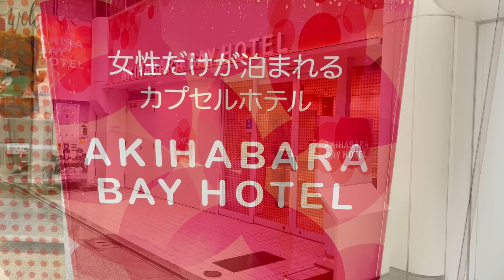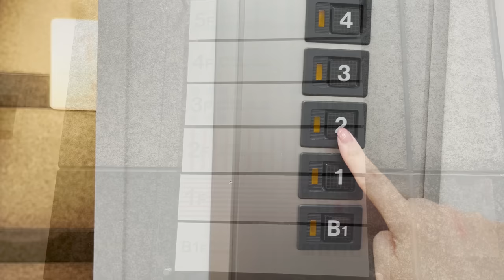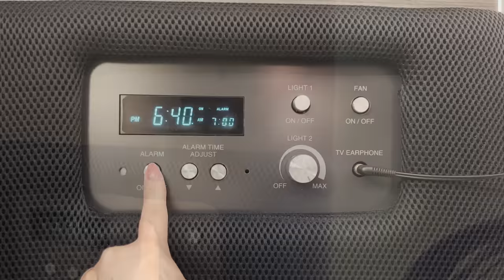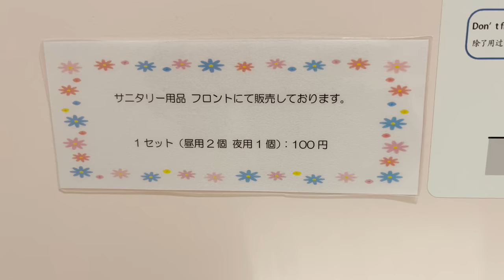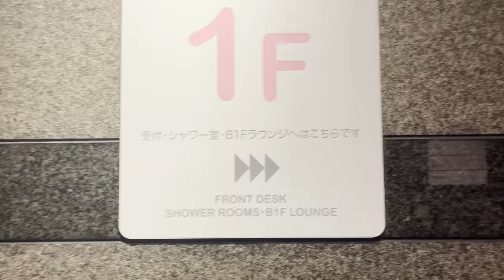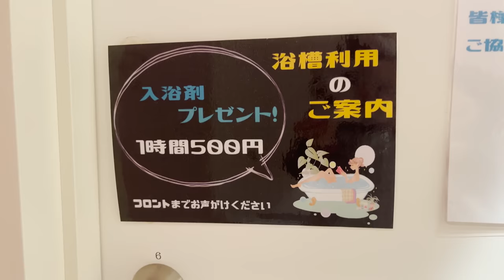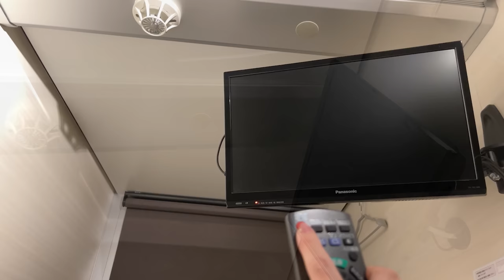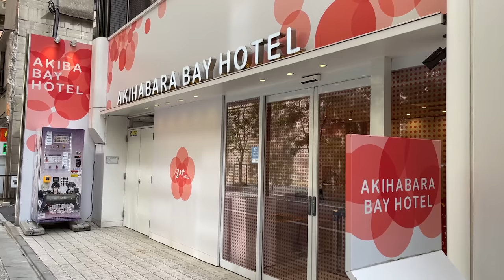Japan's Cutest WOMEN-ONLY Capsule Hotel🌷 | Akihabara Bay Hotel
Akihabara Bay Hotel is a women-only capsule hotel that opened in Akihabara in 2016.
This is a nice hotel with a pretty pink-based interior. The hotel offers sufficient amenities and facilities. I love this hotel🌸
It is possible to reserve a room next to each other in a group of 2 to 4 people.
Even for sudden stays and sightseeing, you can use it with confidence☺️✨

🚃🚶‍♀️How to get to Bay Hotel Akihabara
3 minutes walk from Akihabara station

💰Price
2,820 JPY(22.61 USD) / 1 capsule room
*The price varies depending on the plan and the date of stay.

👧🏻Age limit
Elementary school students and younger cannot stay even if accompanied by a guardian.
Minors of junior high school age and above need a parental consent form.

⌛️Time Stamp
0:00 Opening
0:20 Heading to the hotel
0:36 Akihabara Bay Hotel
1:33 Locker
2:34 Capsule room
4:49 Restroom
5:09 Lounge
6:51 Shower room
7:47 Powder room
8:50 Good night
9:19 Good morning
9:42 Check out